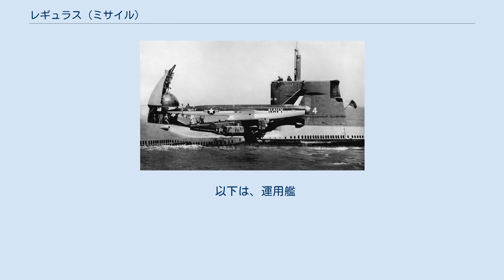レギュラス (ミサイル)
レギュラス レギュラス (Regulus) は、米ヴォート社によって開発されたアメリカ海軍の艦対地巡航ミサイル。
アメリカ海軍最初の艦対地ミサイルであるRGM-6 レギュラス (Regulus) と、その後継として開発されていたRGM-15 レギュラスII (Regulus II) の2種類がある。
 レギュラスとは獅子座のα星であるレグルス（Regulus：スペルは同一）の英語読み。
 RGM-6 レギュラス はヴォート社によって開発された、アメリカ海軍最初の艦対地ミサイルである。
 第二次世界大戦後、アメリカ軍はナチス・ドイツのV1飛行爆弾のコピー（JB-2 ルーン）から、その艦対地型（KGW-1 ルーン）を開発した。
しかし、所詮はV-1のコピーでしかなく、能力的に不十分だということで、1946年、アメリカ海軍はヴォート社に新型の長距離艦対地巡航ミサイルの開発契約を与えた。
それがRGM-6である。
 レギュラスは1951年5月に初飛行し、1952年11月には水上艦から、1953年7月には潜水艦タニーからの発射に成功し、1954年には実戦配備された。
1957年には、14隻の水上艦と、2隻の潜水艦に装備されていたが、1960年には水上艦からは姿を消し、逆にレギュラスを装備する潜水艦は5隻に増えていた。
 しかし、ポラリス潜水艦発射弾道ミサイルの完成によって、レギュラスは完全に時代遅れになり、1964年には完全に退役した。
全タイプ合わせておよそ500基ほどが生産された。
 レギュラスは発射の際に二基の固体燃料ロケットブースターを使った後、アリソンJ33ターボジェットエンジンによって飛行する巡航ミサイルである。
誘導方式はラジオ指令誘導。
また、戦略兵器として開発されたため、弾頭は核弾頭のみである。
 欠点として、発射の際に潜水艦が浮上しなければならないこと、ラジオ指令誘導は電波妨害を受けやすいこと、ミサイル自体の飛翔速度が低速なため、撃墜されやすいことなどがある。
 レギュラスII レギュラスに代わる艦対地巡航ミサイルとして、1953年にアメリカ海軍がヴォート社に開発契約を与えた。
1956年に初飛行に成功している。
このミサイルは、レギュラスIと比べ最大速度（M1.1→M2）、射程距離（925→1850km）、電波妨害に対する耐性など、あらゆる面で優れていたが、高コストだったことに加え、やはりポラリスミサイルの完成によって時代遅れとなったことから、1958年にキャンセルされた。
 以下は、運用艦